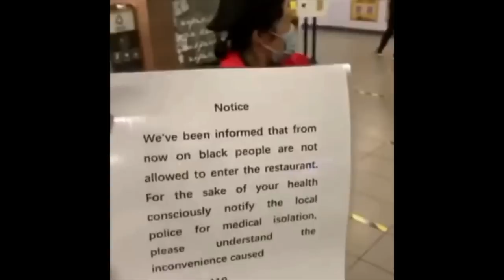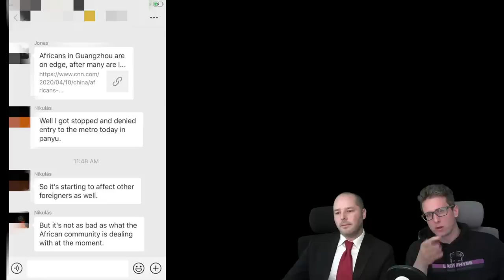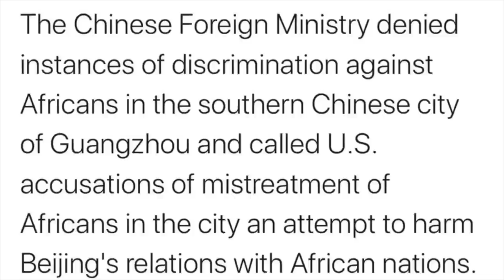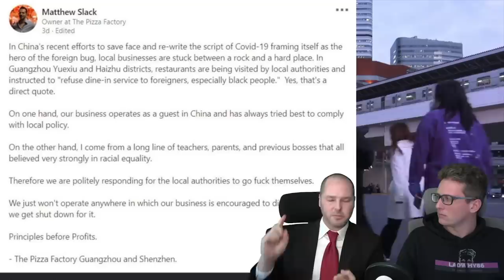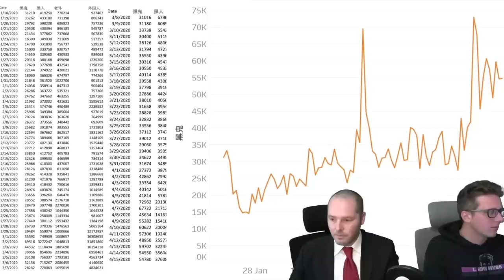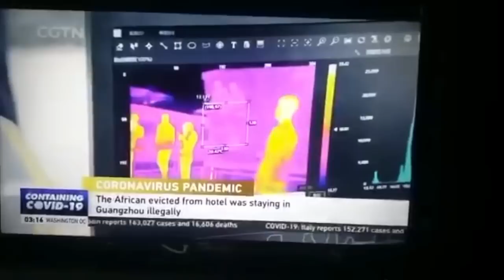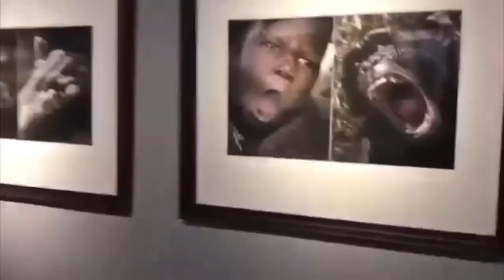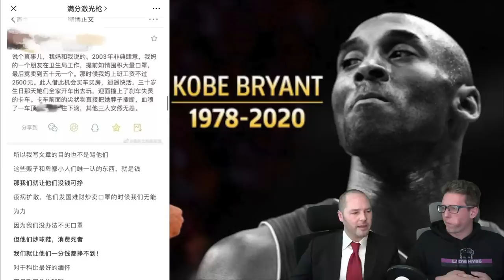No Blacks Allowed in China - Episode #24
There is a massive problem in China with African residents being forced out of their homes, into quarantine, or out on the streets.

10,000 km. on motorcycles across China's unexplored northern provinces. The Russian border, Inner Mongolia, and even North Korea!